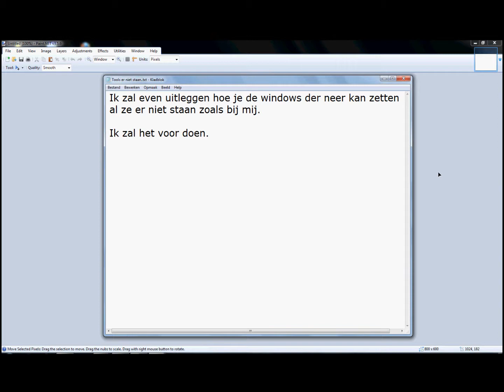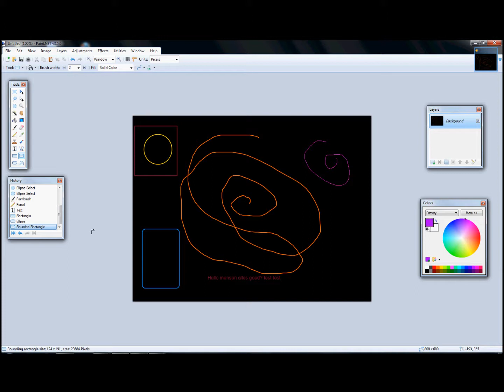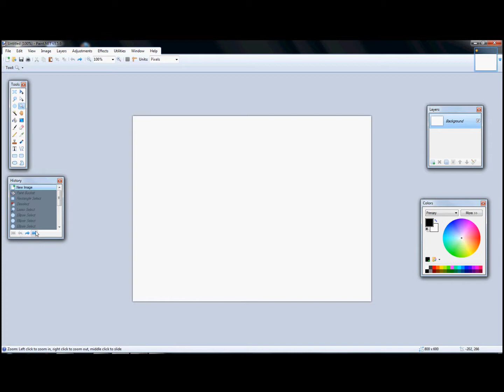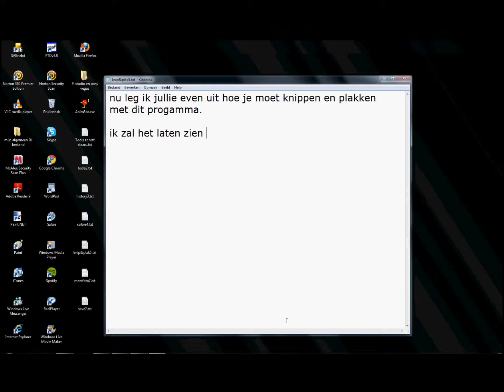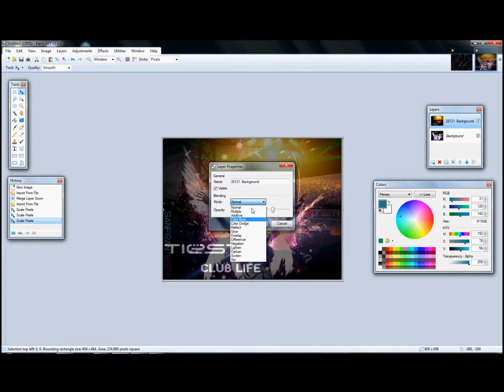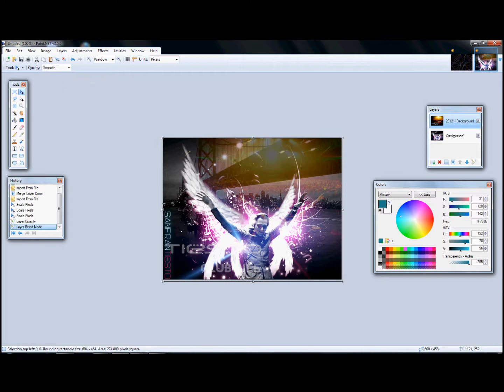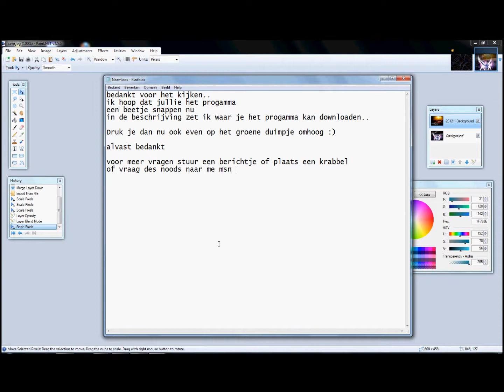Uitleg over paint.net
Even een korte uitleg over paint.net, als je progamma nog niet hebt hier kan je hem downloaden